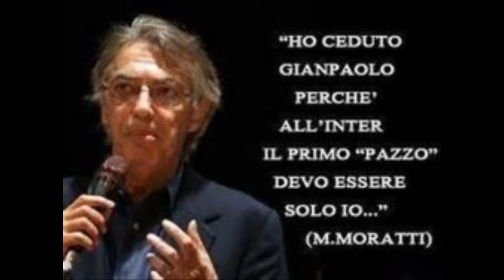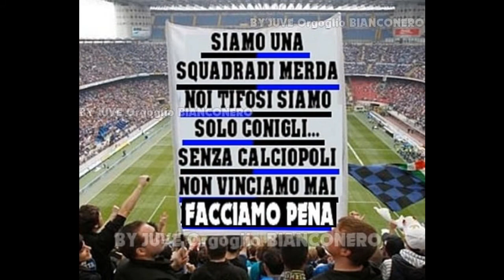x l'ex Presidente dell' Inter un simpatico video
X l'ex presidente dell' Inter godetevelo Facciamoci 4 Risate